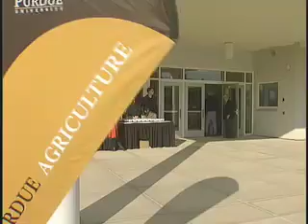Beck Ag Center opens for teaching, training and research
The 20,000-­ square-foot Beck Agricultural Center, which provides facilities for educational opportunities for all ages, was dedicated Wednesday (Oct. 31) at Purdue University's agronomy farm.